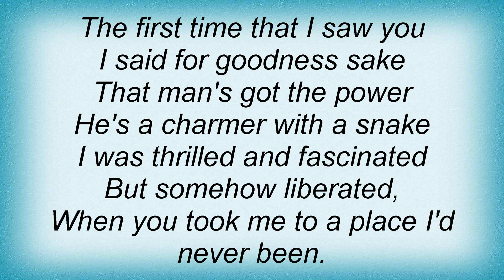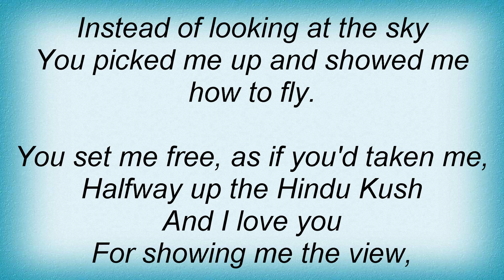Katie Melua - Half Way Up The Hindukush Lyrics